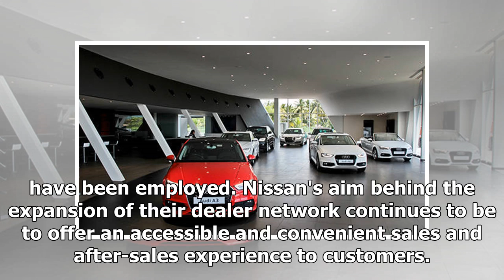Nissan India opens new dealerships in Pune | k production channel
- Two showrooms and one workshop inaugurated - Will cater to existing and prospective customers in Pune - Strategy is to double the sales and service touch poin...